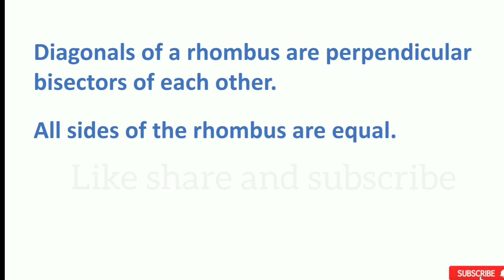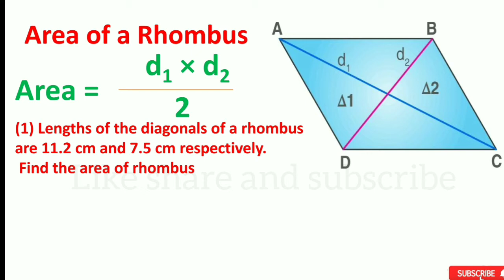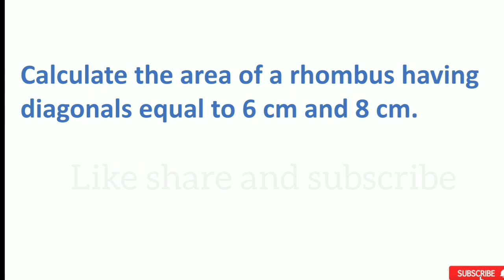Area of rhombus/what is area of a rhombus? /rhombus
In this video we are going to discuss about area of rhombus
What is area of a rhombus?
All sides of rhombus are equal
Diagonals of a rhombus are perpendicular bisector to each other

A = 1/2(product of diagonals)
A = (d1 x d2) /2